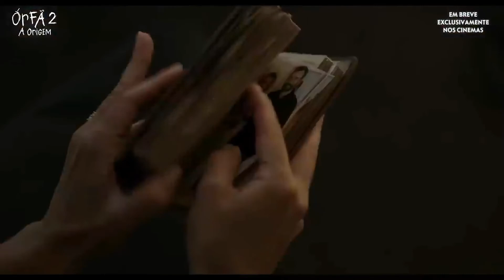A órfã 2 - A Origem | Trailer 2022 Dublado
órfã 2 trailer dublado 2022

✅Somos o melhor destino para quem busca trailers, filmes e séries que eles são lançados.